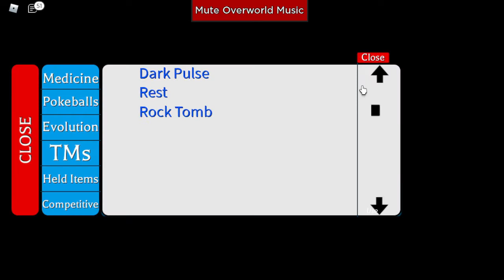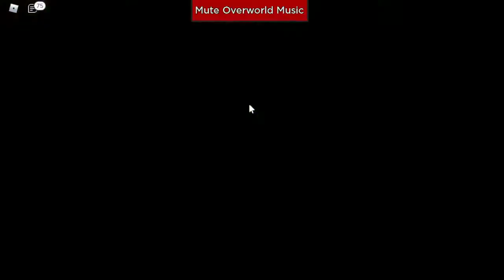Training Time...Project Ultima...Roblox Pokemon Series Ep 60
Hey YouTube!!!
It's time for our Ep 60 of Roblox Pokemon Series!!!

Join Project Ultima's Discord server:
Discord.gg/ultima